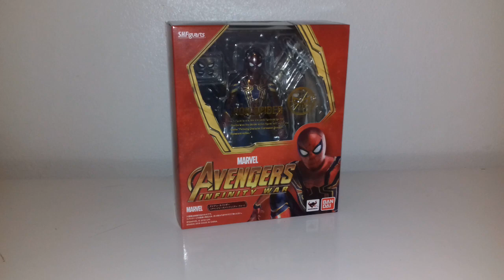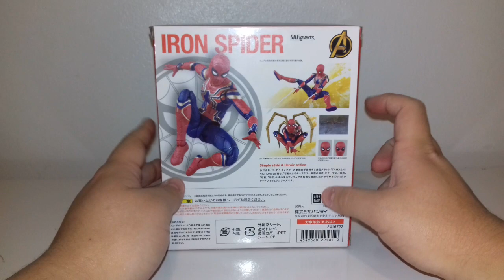S.H.Figuarts Iron Spider Infinit War PT-Br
Fala galera! Hoje trago o review do Iron spider shf do filme Avengers infinit War. Espero que gostem.